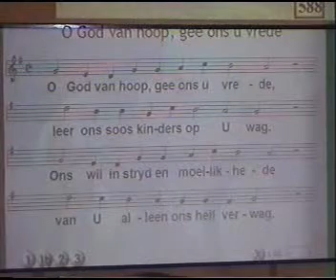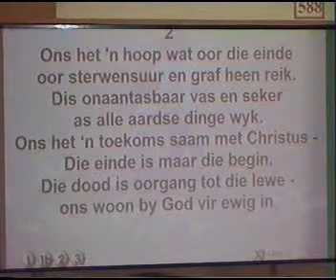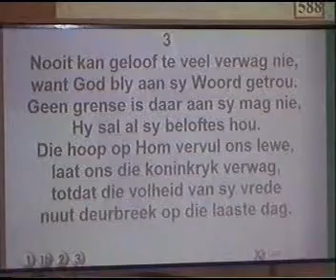2009-10-11 Diens 09 Slotgesang 588 Seën en Amen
Slotgesang 588 Seën en Amen tydens Oggenderediens op 11 Oktober 2009